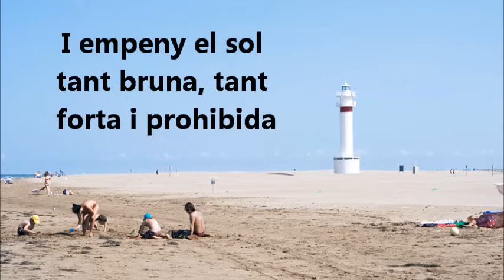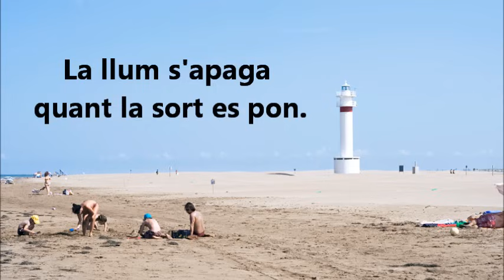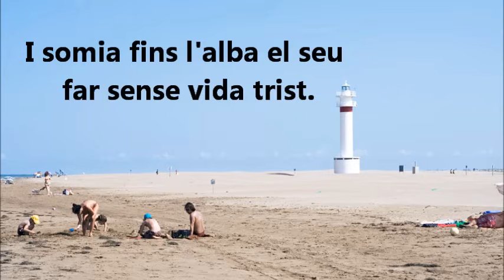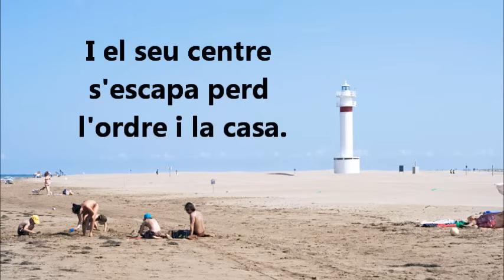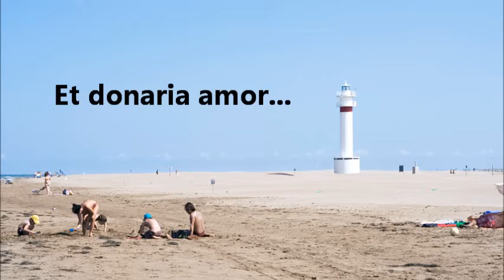Sopa de Cabra - El Far del Sud (lletra)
El far del Sud del grup Sopa de Cabra